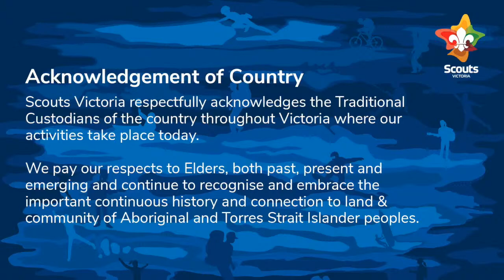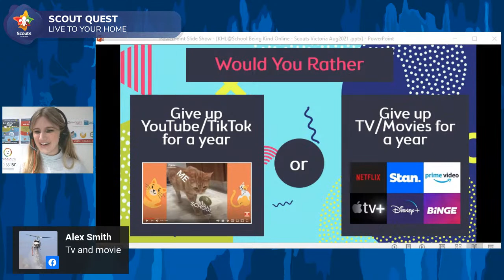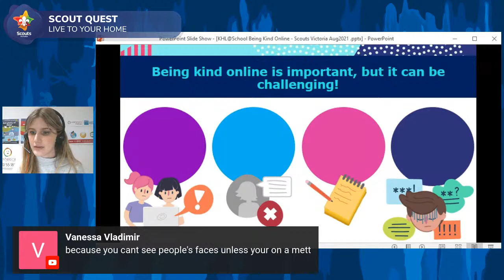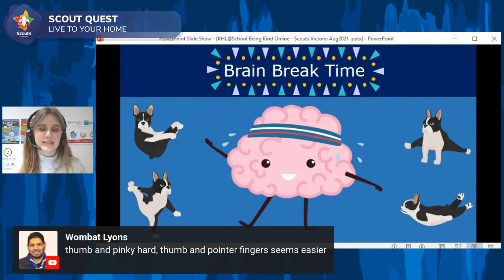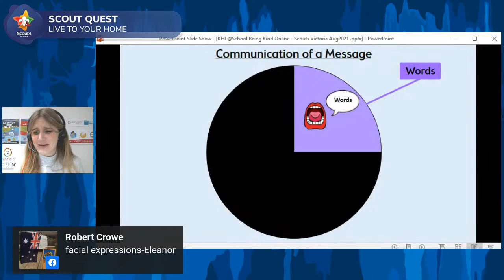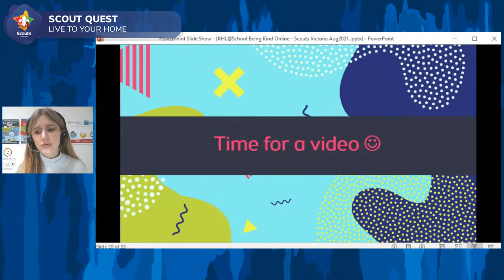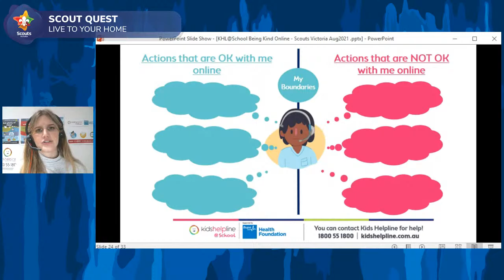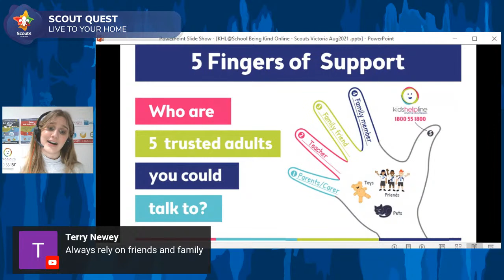Kids Help Line - Being Kind Online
Kids Helpline will help us understand how to be kind to yourself and others when interacting online.

*this session is aimed at primary age